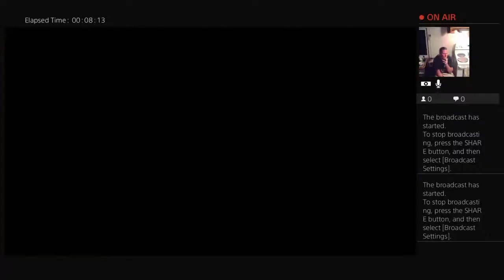Sandy & mike old school gaming crash style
Crash bandicoot full triology to the end